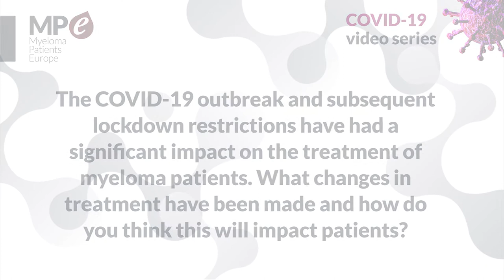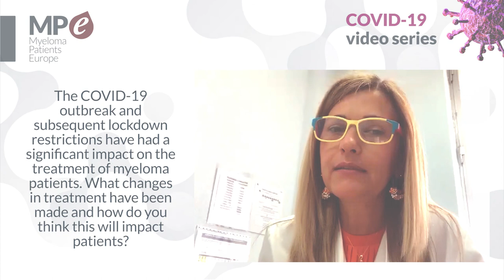MPE COVID-19 video series | Changes on myeloma treatment during the COVID-19 outbreak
Dr Maria-Victoria Mateos, Director of the Myeloma Unit at University Hospital of Salamanca-IBSAL, Spain, explains for Myeloma Patients Europe (MPE) the main changes in the treatment of myeloma patients during the COVID-19 outbreak and what the impact of these modifications will be for patients